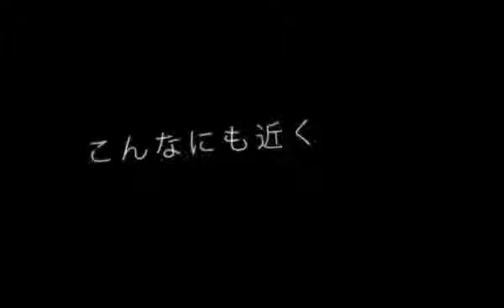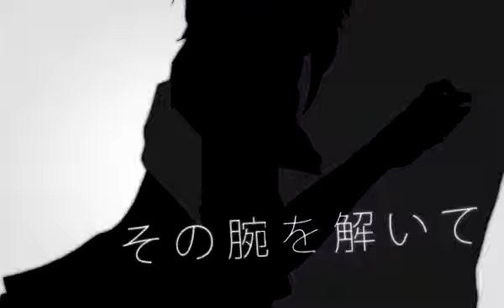GUMI - Anata wa furikaeranai (あなたは振り返らない) - Rus sub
Vocaloid: GUMI
Название: あなたは振り返らない - Anata wa furikaeranai - Ты не обернёшься